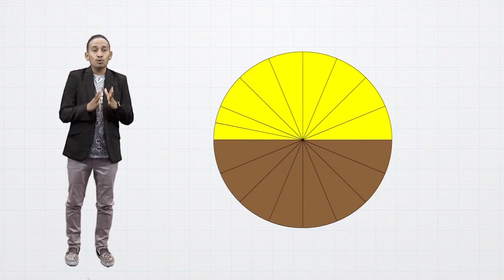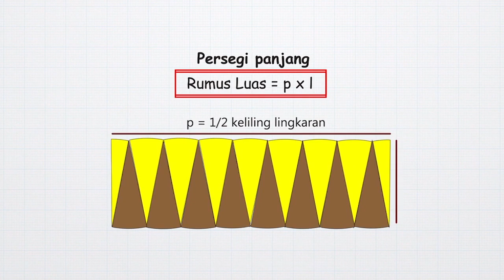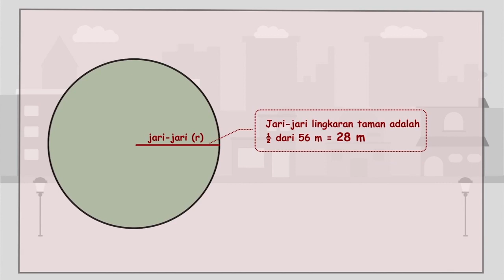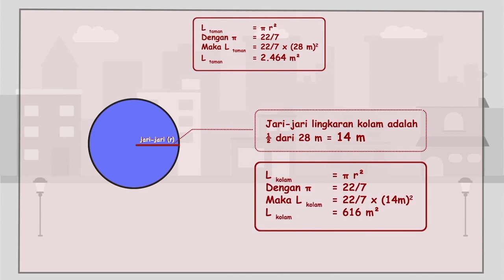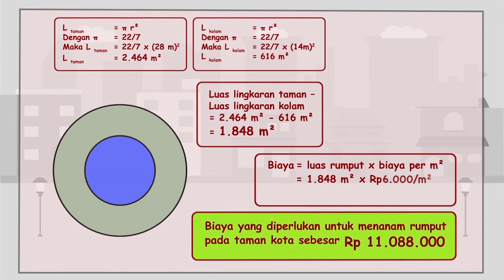Luas Lingkaran | MANTUL | Matematika | SMP | Seg.3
Jumpa lagi dalam program Mantul – Matematika Manfaat Betul. Belajar matematika membuat hidup kita jadi manfaat betul bersama Abdur Arsyad. Di pusat sebuah kota rencananya akan dibuat  sebuah taman berbentuk lingkaran dengan diameter 56 m. Di dalam taman itu akan dibuat kolam berbentuk lingkaran berdiameter 28 m. Jika di luar kolam akan ditanami rumput dengan biaya Rp6.000,00/m , berapa biaya yang diperlukan untuk menanam rumput itu yaa?
Pada episode kali ini Abdur akan menjelaskan cara yang menarik untuk menyelesaikan masalah ini. Yuk tonton video ini!